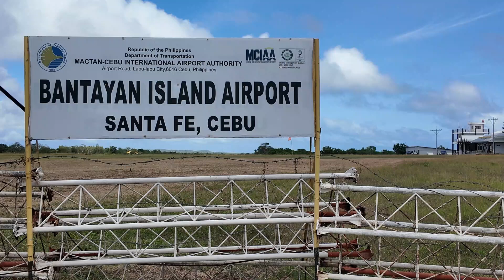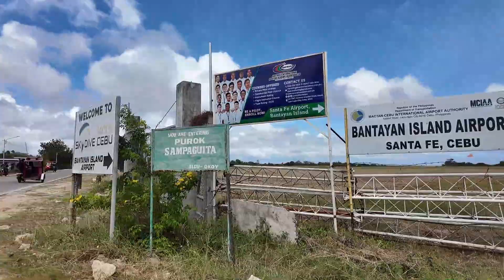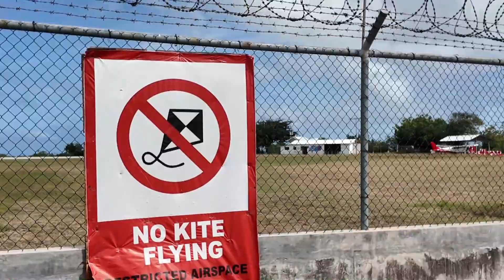Bantayan Island Airport